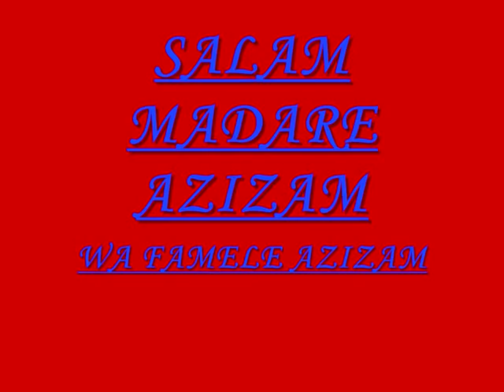A F G sharif fayazi bache jaghori music az dawood sarkhosh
hazaragi pasheeboy afghanboy jaghori sharif fayazi